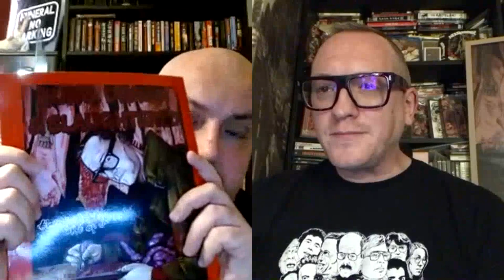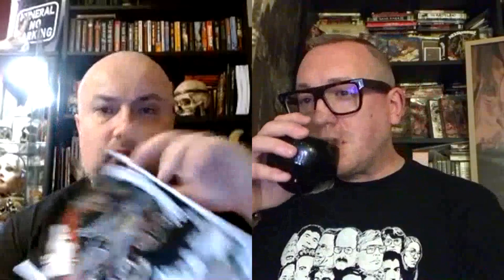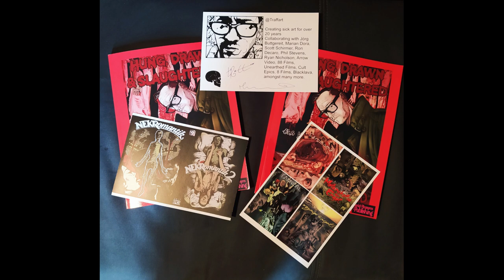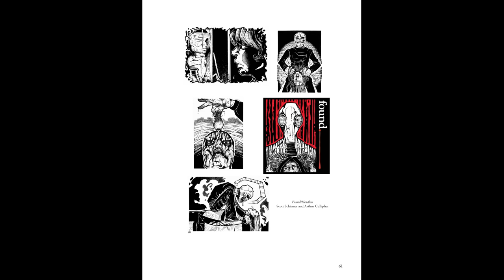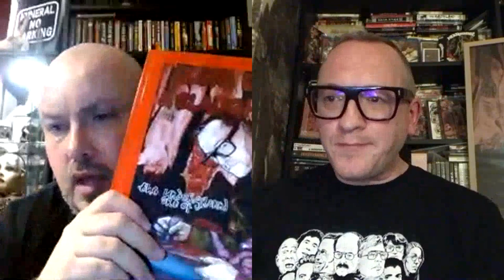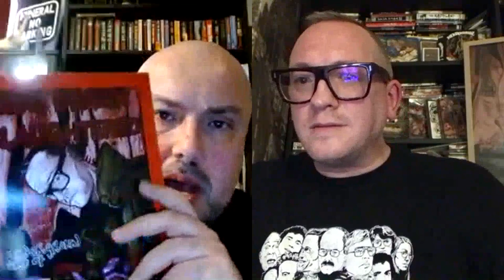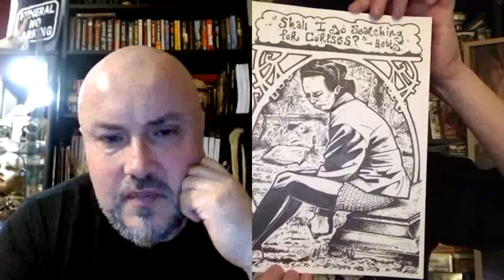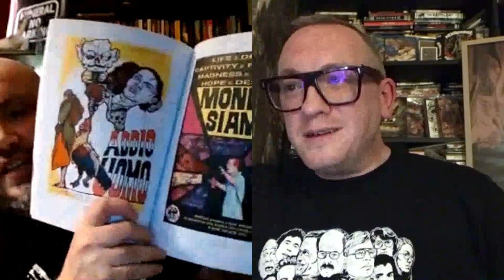Hung, Drawn and Slaughtered: Interview with Martin Trafford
For the release of horror illustrator Martin Trafford's art book "Hung, Drawn and Slaughtered", Nico chats with the author to get an insight into the mind behind the creations.
You can follow Martin on Instagram @traffart